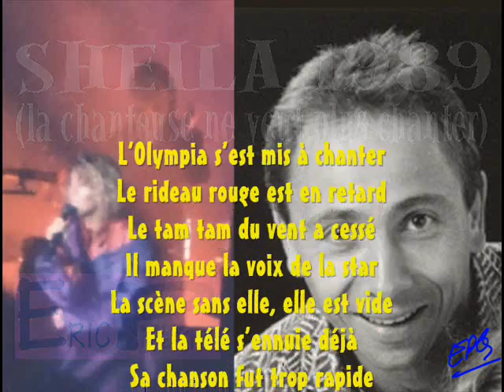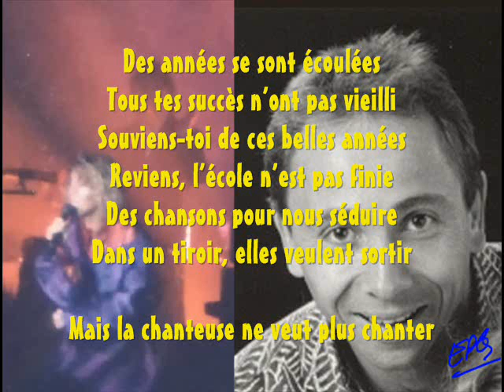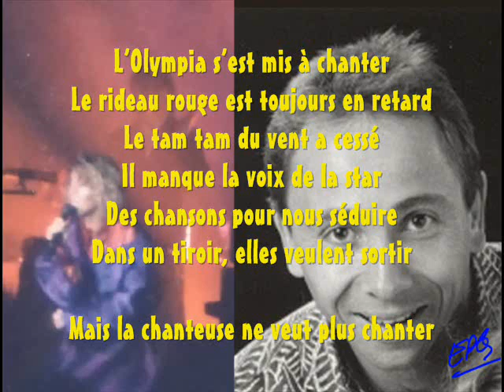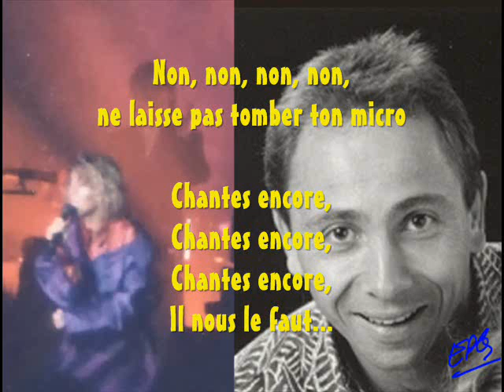Eric Philippe : SHEILA 1989 (la chanteuse ne veut plus chanter)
1989 : SHEILA annonçait ses adieux à la chanson.
En 1990, quand j'ai décidé de faire du théâtre et de la musique, j'avais écrit 2 textes sur les adieux de Sheila lors de son spectacle à l'Olympia.
Le premier texte était : "Il ne faut plus nous abandonner" ; le deuxième s'intitulait "La chanteuse ne veut plus chanter".
Ce second texte est sur une musique issue de la chanson "vol nuptial" que j'avais enregistré à Paris en 1979 chez un label indépendant sur une mélodie que j'ai toujours adorée.
Je vous propose donc cette chanson retrouvée sur une bande cassette audio. (c'était un premier essai musical !!!)

(google translation)
1989: SHEILA announced his farewell song.
In 1990 when I decided to do theater and music, I wrote two texts on farewell to Sheila during her show at the Olympia.
The first text was: "You must not abandon us", the second was titled "The singer wants to sing. "
This second text is a music from the song "nuptial flight" that I recorded in Paris in 1979 with an independent label to a melody that I have always adored.
I propose you found this song on an audio cassette tape. (Music was a first attempt!)

Dites-moi si vous aimez ? Tell me if you like ?

J'aime le disco les années 70 et 80 le pop rock la dance floor l'electro house
Artistes FAV : sheila donna summer boney M vartan hallyday ringo barry white suzi quatro claude françois sparks rubettes karen cheryl bowie police abba mitsouko madonna dalida lio new order mickael jackson cerrone robbie williams barclay james harvest kraftwerk daft punk pink floyd blue oyster cult gloria gaynor celentano david essex rolling stones status quo chamfort juvet taxi girl ritchie family 10 CC blondie giorgio mylène farmer et plein d'autres...